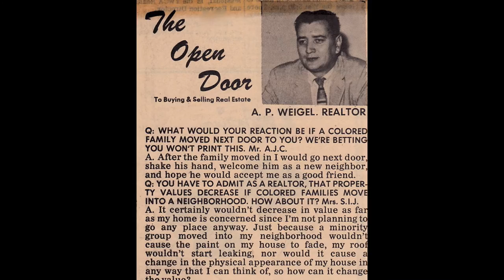"Leaving St. Paul" Minnesota Fringe Festival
A family is forced from their home during the 1960’s for opposing practices of racial segregation in Twin Cities neighborhoods. Inspired by a true, but seldom-told, slice of Minnesota history. 2015 Minnesota Fringe Festival, U of M Rarig Thrust Theater. Directed by Meredith Larson. baboworks production. 7/31, 8/2, 8/4, 8/8, 8/9 2015.